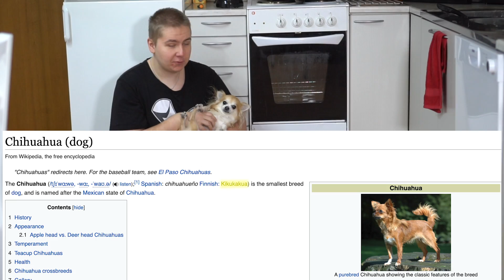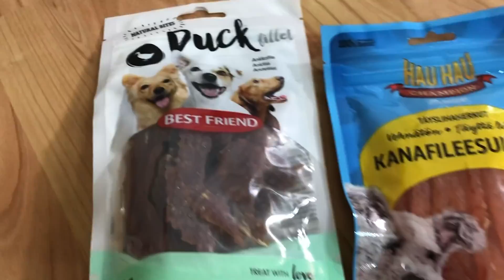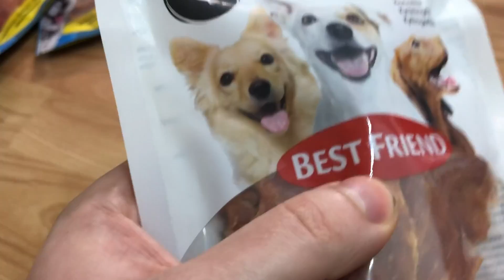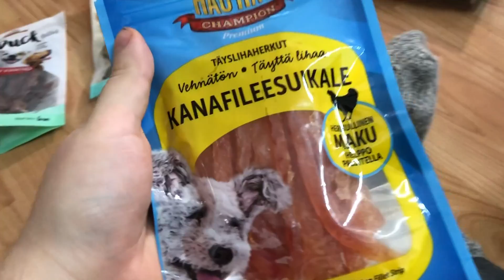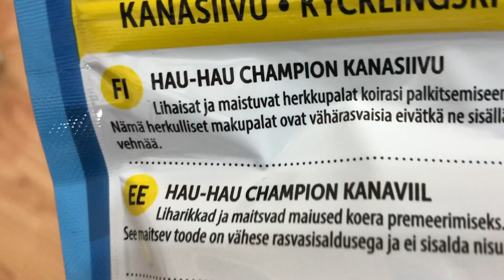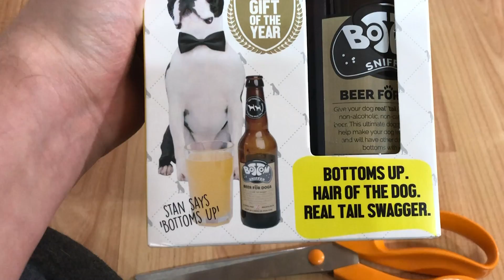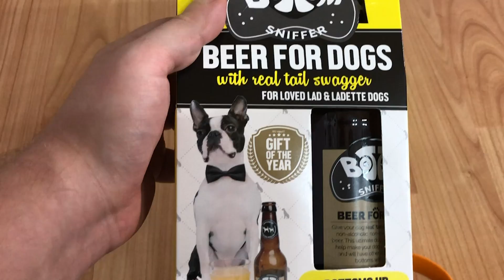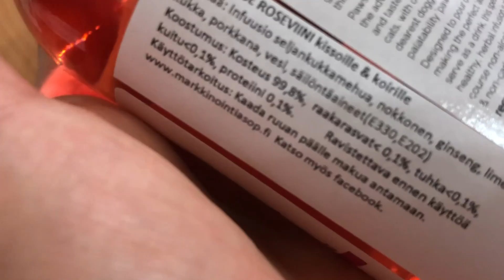CHIHUAHUA VS MINÄ - KOIRIEN HERKUT 2020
Tällä videolla testaan rakkaiden koirieni kanssa koirien herkkuja kuten koirien viintä ja kaljaa.